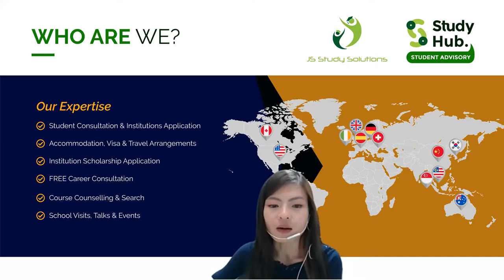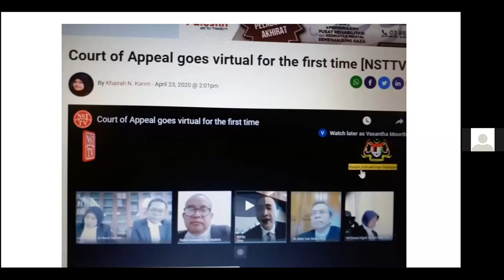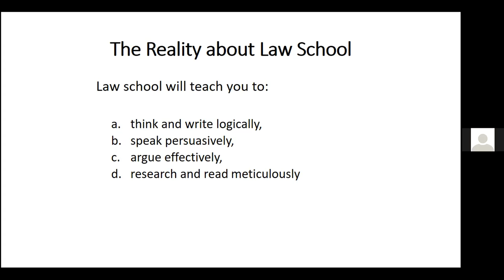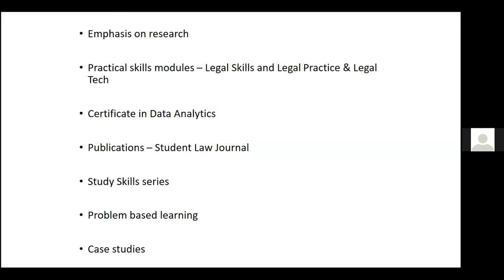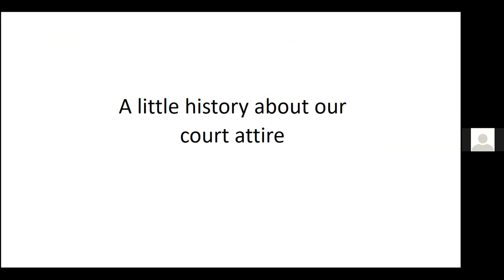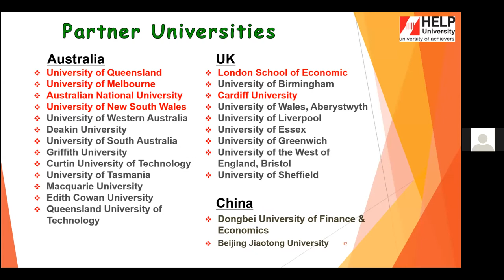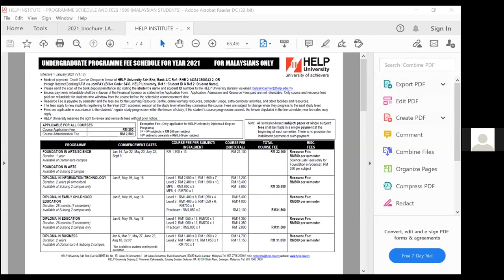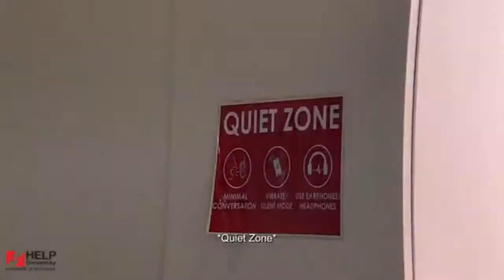Turning Point Series | Law (19 May 2021)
An overview of becoming a practicing lawyer and it's future prospects.

Should you have any query about further study, feel free to PM our counselor